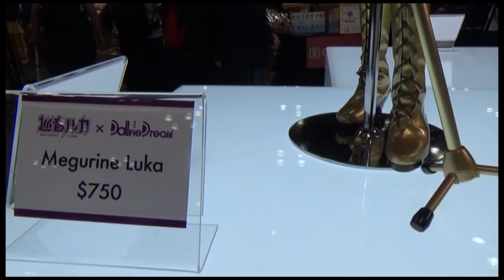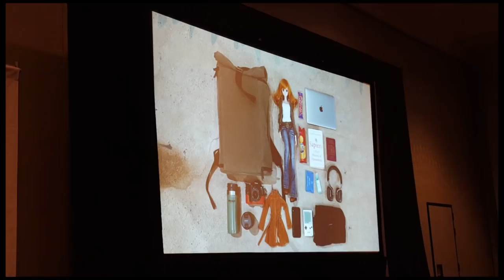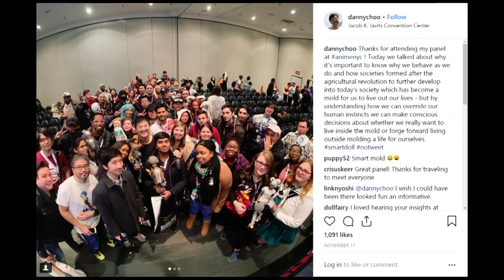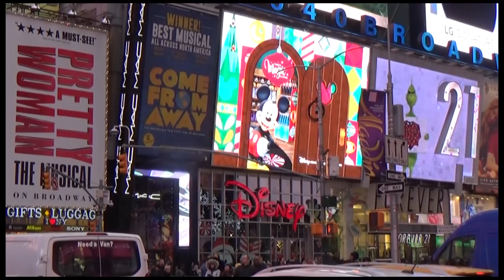FAIRY VLOG #2! AnimeNYC, Danny Choo, Smart Doll, Volks Dollfie Dream!!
A few weeks ago I attended AnimeNYC at the Javits Center in New York City, where I got to meet Danny Choo, the creator of Smart Doll!  I also got to explore the convention, and spend some time at both the Volks USA Dollfie Dream Pop-up Store and the Smart Doll booth!  Come join me and explore AnimeNYC with me!

And keep your eyes peeled for the next episode of the Fairy Vlog—there’s a sneak peek at the end of this video of something VERY exciting that you just might want to see!

“Jupiter” – Silent Partner